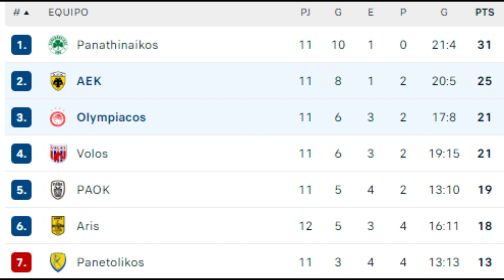🚨BOMBAZO MUNDIAL: KLOPP EXPLOTA ESTO DIJO | JAMES IMPACTA RENDIMIENTO | LUIS DIAZ NOTICIAS